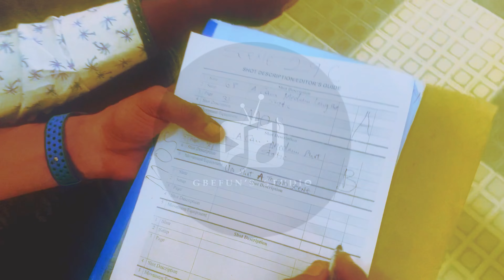Behind the scene OLUKOSO The Movie (God of Thunder)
The reincarnation of gods